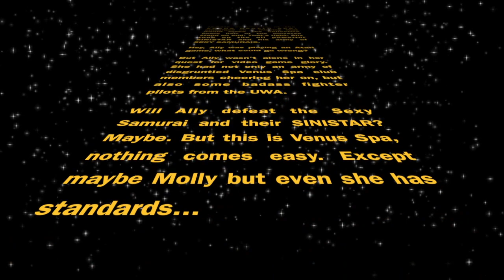Ally vs Sinistar: RELOADED!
Ally takes on the all mighty SINISTAR in a space war for the ages!!! Will she get the world record AND save the Universe? Find out now!!